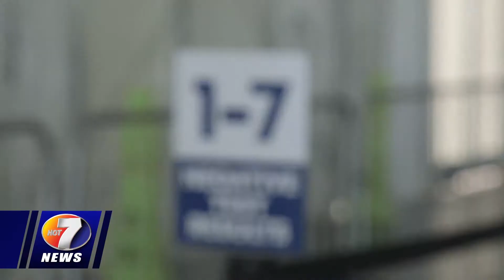NEWS AUG 3RD BRK 2